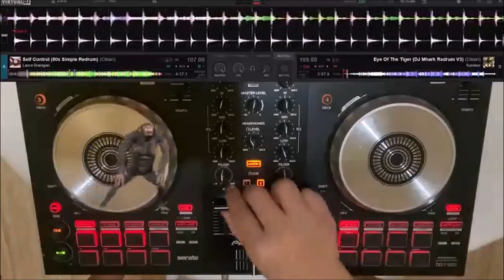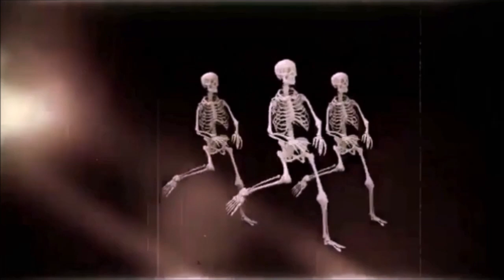DJ TONE UK 🎧 DMC ✧ EASTER WEEKENDER MIX Pt4 📀🎶